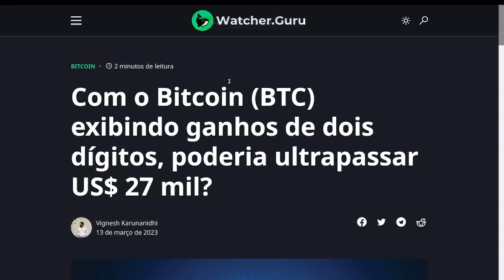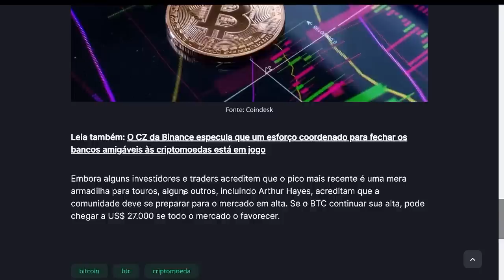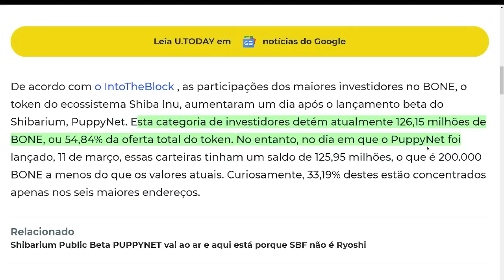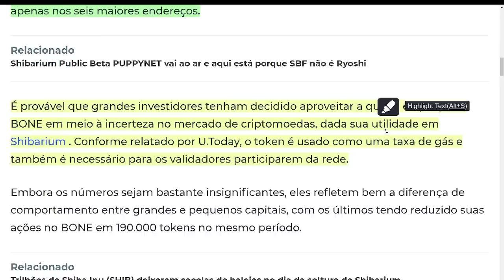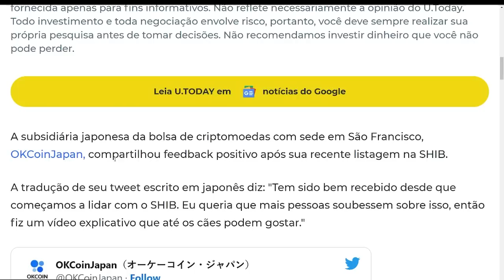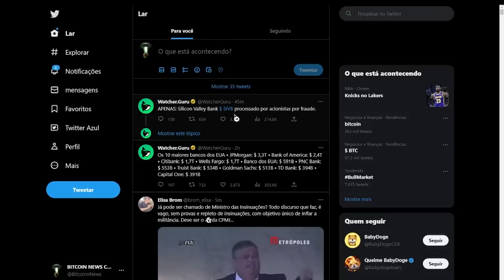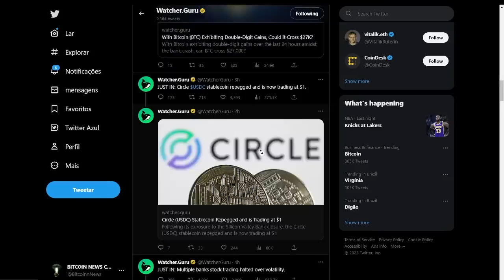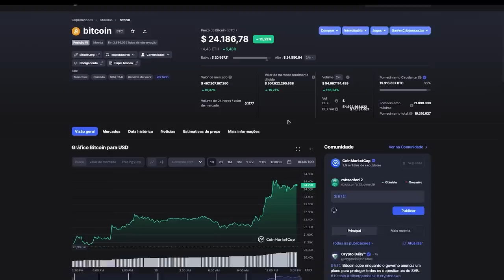$1,00 SHIBA INU HOJE PODE EXPLODIR MUITO CZ BINANCE COMPRANDO MAIS CRIPTOMOEDAS